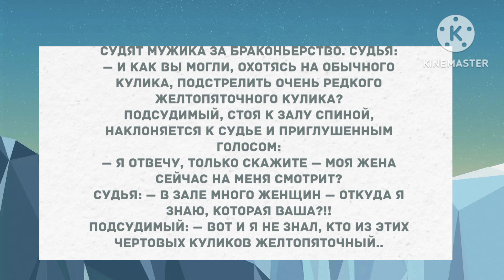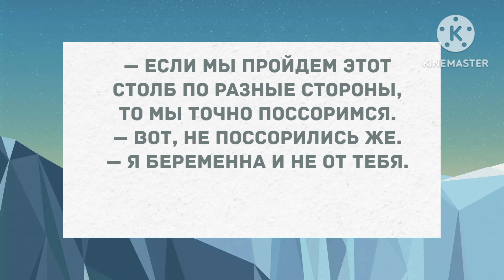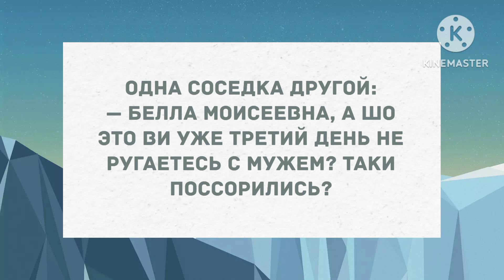Я женился и через три месяца развелся! Сборник свежих анекдотов! Юмор!